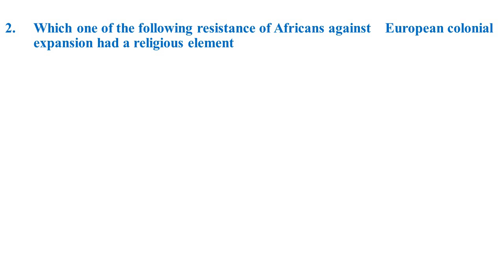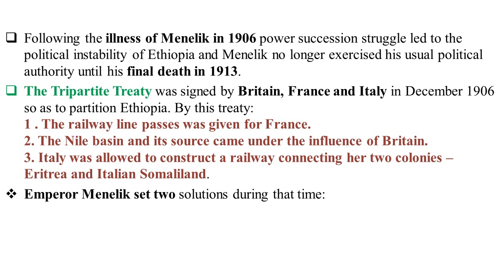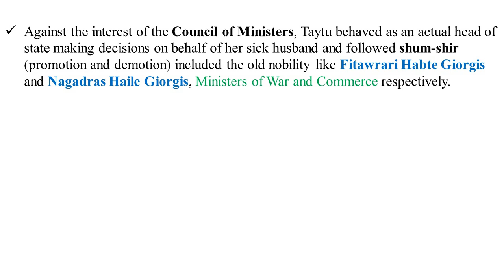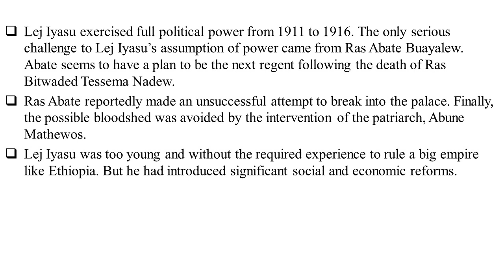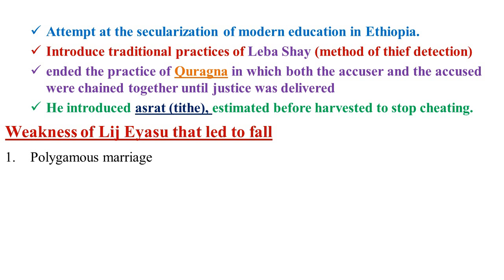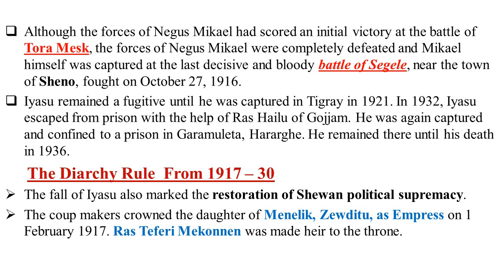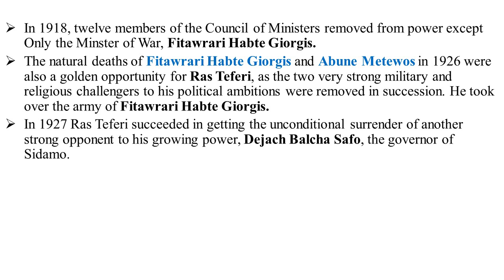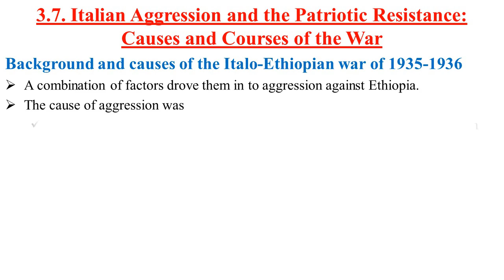New curriculum History grade 12 Chapter 3 Part 4 POWER STRUGGLE AMONG THE RULING ELITES 1906-1935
New curriculum History grade 12 Chapter 3 Part 4 POWER STRUGGLE AMONG THE RULING ELITES 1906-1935  New curriculum in Amharic tutorial    grade 12 history, grade 12 history unit 2, history grade 12 unit 2

History grade 12 Chapter 3
New curriculum Geography Grade 12 Chapter-1
 Lecture video, Amharic History lecture video, History Grade 12 Amharic, Learn History In Amharic, History Amharic lesson, Grade 11 History